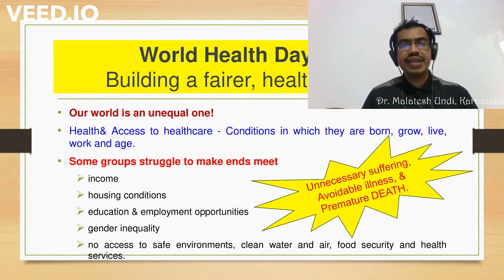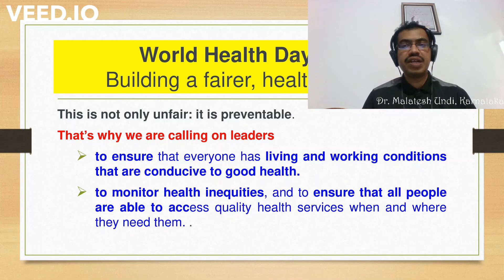Health Awareness Message In Kannada by Dr Malatesh Undi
RAMA GHOSH AND SUNIL CHANDRA GHOSH MEMORIAL TRUST Presents